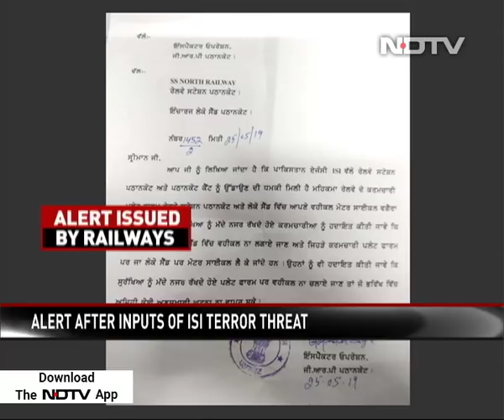Terror Alert At 2 Pathankot Stations After Intel On Threat From Pak's ISI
Two train stations in Punjab's border district of Pathankot are on high alert after intelligence inputs of the threat of explosions triggered by Pakistan's spy agency ISI. The Railways issued an alert for the Pathankot Cantonment station and Pathankot Junction station on Saturday.